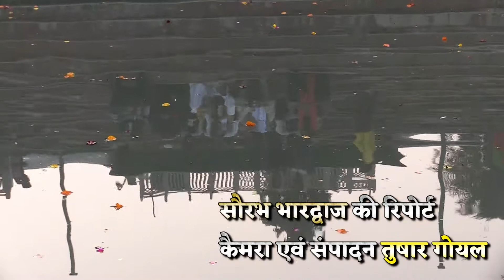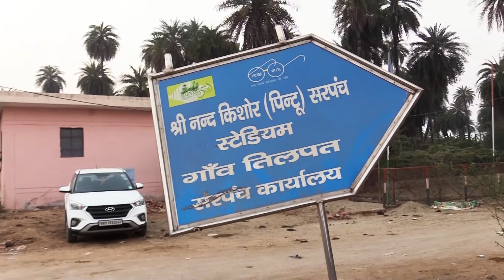तिलपत या फ़रीदाबाद